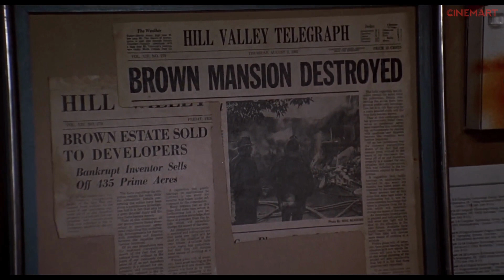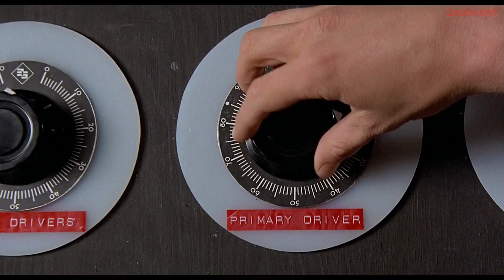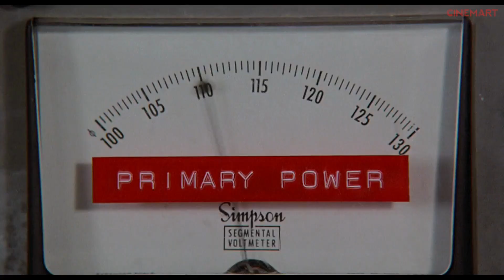BACK TO THE FUTURE (1985) | Opening Scene | Marty plays with giant amplifier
BACK TO THE FUTURE (1985) | Opening Scene | Marty plays with giant amplifier scene HD

Description: Marty tests Doc's big amplifier, setting everything to the top, at the very first riff an explosion follows. This is the opening sequence of the movie.

➡︎ The Film Story:
A small-town California teen Marty McFly (Michael J. Fox) is thrown back into the '50s when an experiment by his eccentric scientist friend Doc Brown (Christopher Lloyd) goes awry. Traveling through time in a modified DeLorean car, Marty encounters young versions of his parents (Crispin Glover, Lea Thompson), and must make sure that they fall in love or he'll cease to exist. Even more dauntingly, Marty has to return to his own time and save the life of Doc Brown.

Cast: Michael J. Fox, Christopher Lloyd, Lea Thompson, Crispin Glover, and Thomas F. Wilson.
Written by: Robert Zemeckis and Bob Gale

The film was nominated for four (4) Oscars for Best Sounds, Best Original Screenplay, and Best Original Song; winning one (1) for Best Effects.

We ❤️  🎥 🍿🎬 🎞